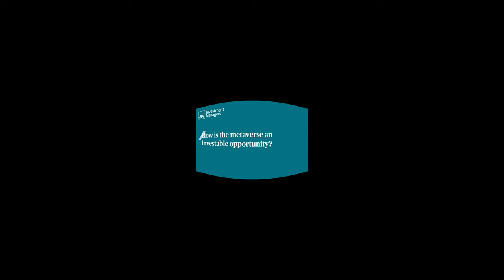How is the Metaverse an investable opportunity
From playing computer games set in virtual worlds, to building a digital model of a water treatment plant, the metaverse is truly changing the way we live and work. The metaverse is already sizeable and growing at rapid pace. Portfolio Manager Pauline Llandric explains the three main drivers of the Metaverse and why we’re convinced that this is a timely and investable opportunity. ***
Investment involves risk, including a loss of capital. This promotional communication does not constitute on the part of AXA Investment Managers a solicitation or investment, legal or tax advice. This material does not contain sufficient information to support an investment decision. Due to its simplification, this document is partial and opinions, estimates and forecasts herein are subjective and subject to change without notice.

Issued in the UK by AXA Investment Managers UK Limited, which is authorised and regulated by the Financial Conduct Authority in the UK. Registered in England and Wales No: 01431068. Registered Office: 22 Bishopsgate London EC2N 4BQ.